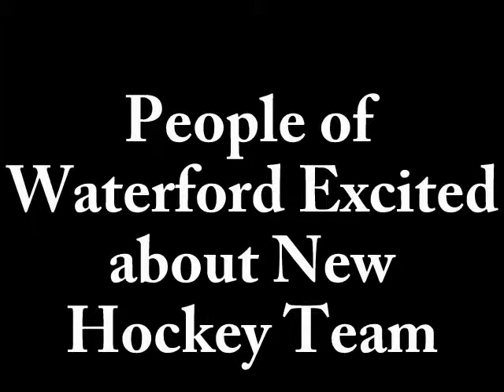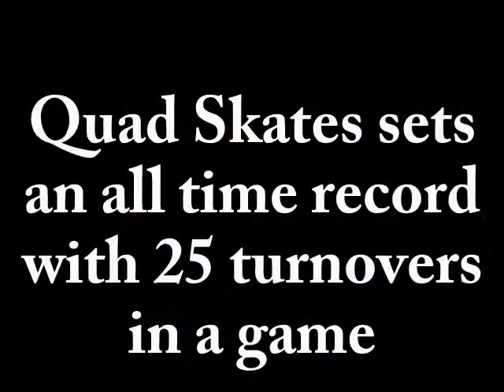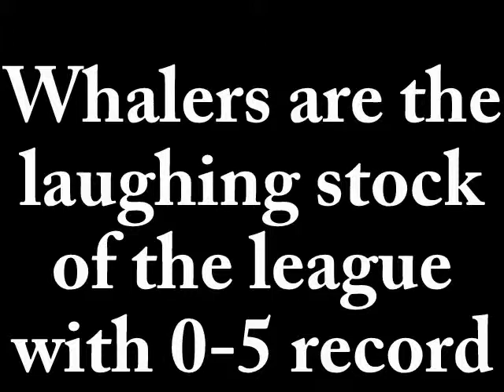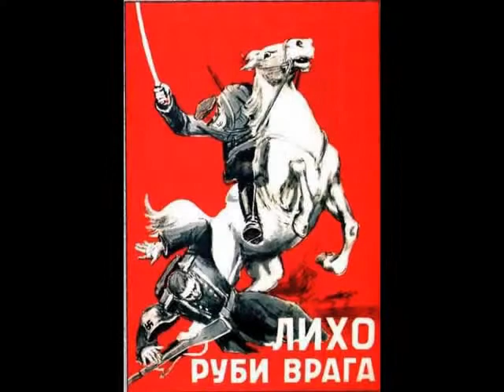Waterford Whalers Championship Video 3.0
Overview of Whalers Season.  From 0-5 to a World Championship.